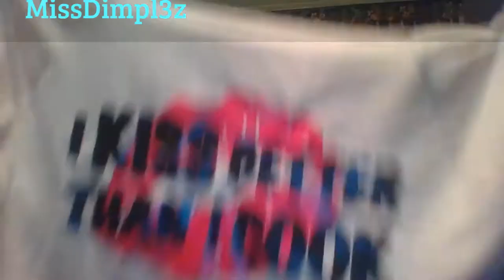GSLOVESME: Very small haul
Blk romper: 1x

Cover up: 2x

Long sleeve short w/ front tie: 1x